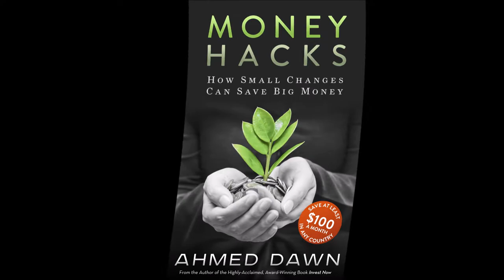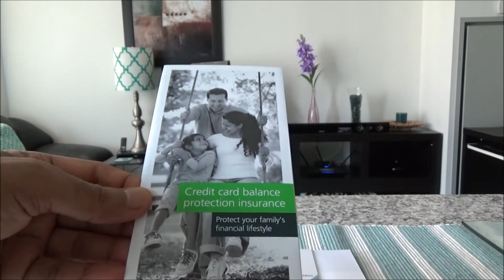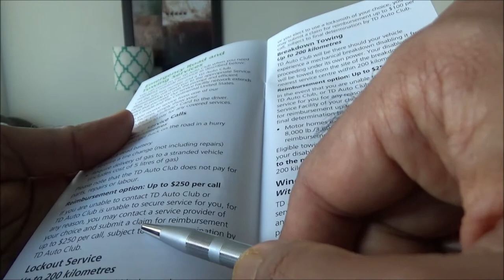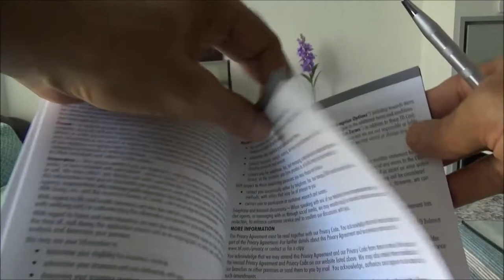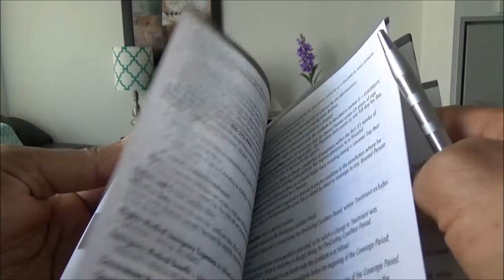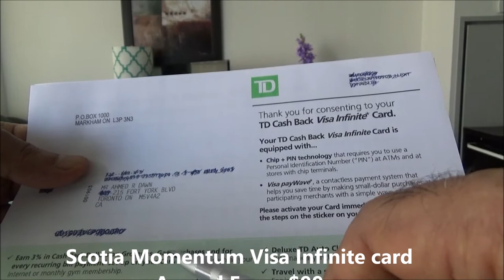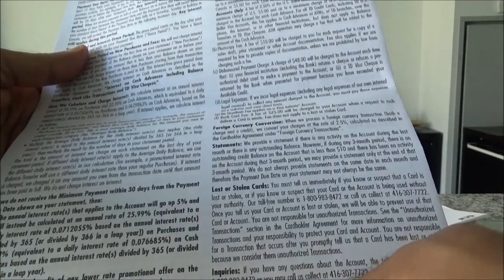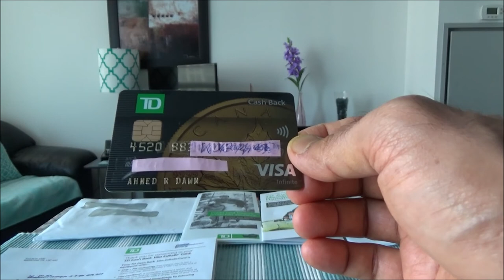Honest & Non-Affiliated | TD Cash Back Visa Infinite Credit Card Unboxing & Review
TD Cash Back Visa Infinite Credit Card Unboxing & Review by Canadian financial author Ahmed Dawn.
TD Cash Back Visa Infinite Credit Card is a new entrant on the Canadian cash back credit card market. Is this cash-back credit card is one of the top cash-back credit cards? In this video I will discuss how good or bad this cash back credit card.

Is Travel Credit Card Scotiabank Gold American Express Now A Cash Back Credit Card As Well?